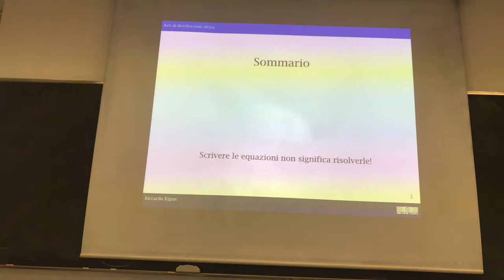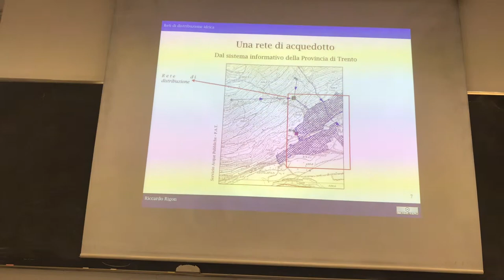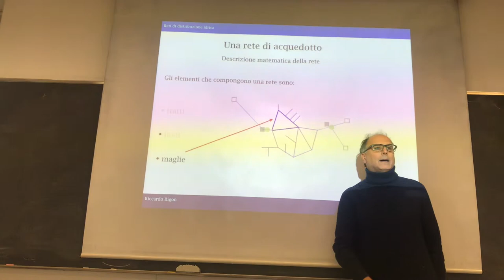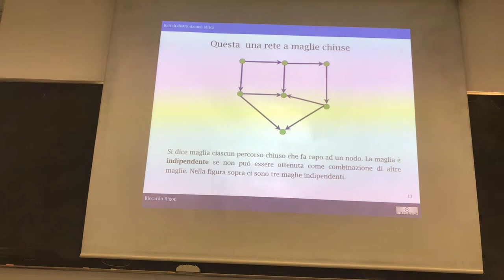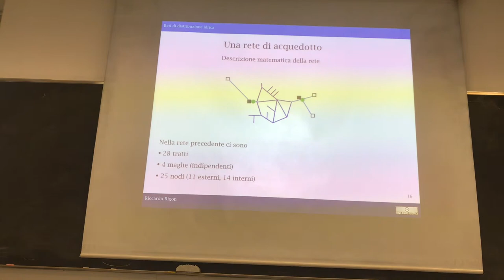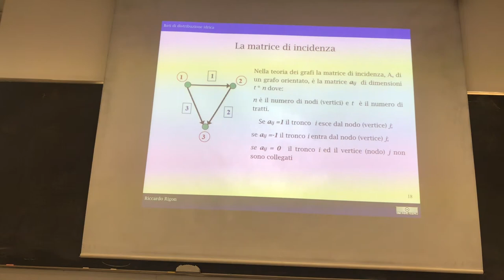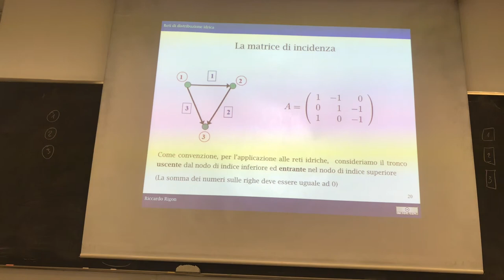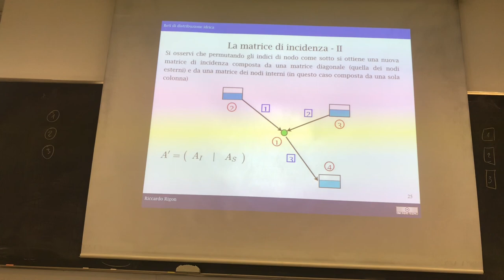The topology of water distribution network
Aqueducts are networks of pipes where water flow under pressure gradients. to setup the system some elementary  notions of topology to define the network structure are required.